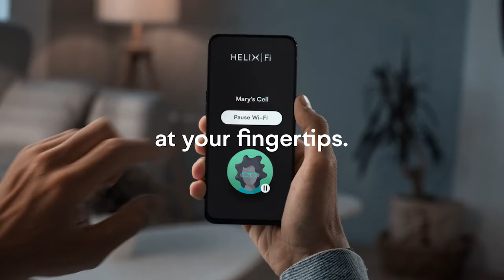Discover Helix | High speed Internet, live TV everywhere, smart home automation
Helix gets it: High performance Internet with Helix Fi app for a full network and smart home control, connected TV with voice command and Helix TV app to access your content everywhere.